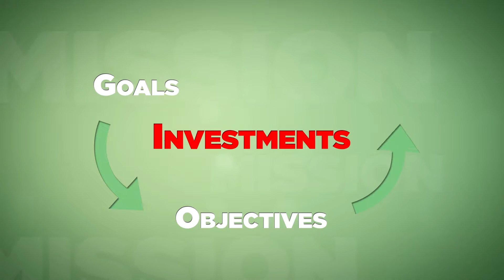Introduction: Schwartz Financial Services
- Mike Schwartz of Schwartz Financial Services has dedicated the last 30 years to help client's create, grow, protect, and preserve wealth, while making sure their investments match their goals, objectives, and values.  Call today to make an appointment to see if our office can add value to your financial life.

Call Today
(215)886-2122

Schwartz Financial Services
1105 Taylorsville Road Suite 321
Washington Crossing, Pennsylvania 18977